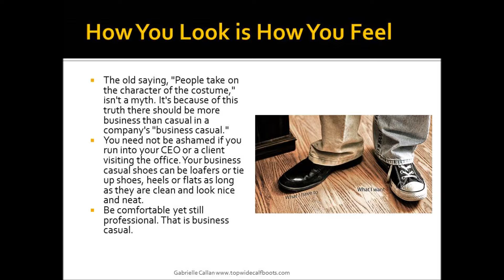How to Choose Shoes That are Business Casual